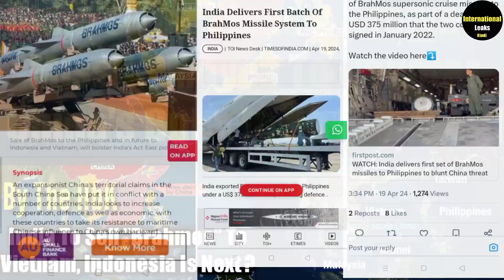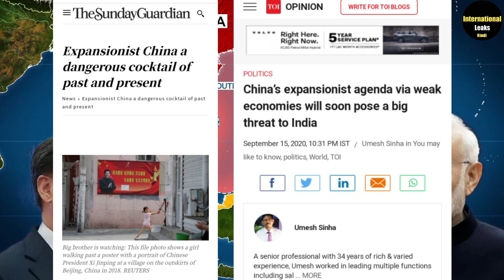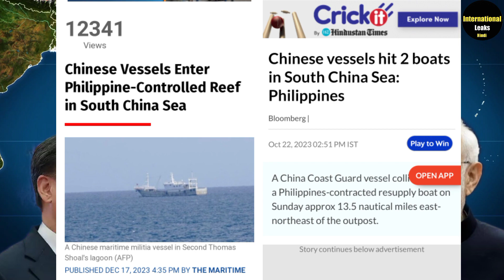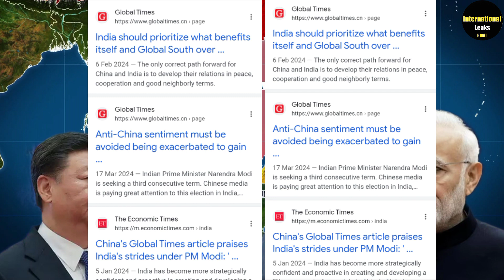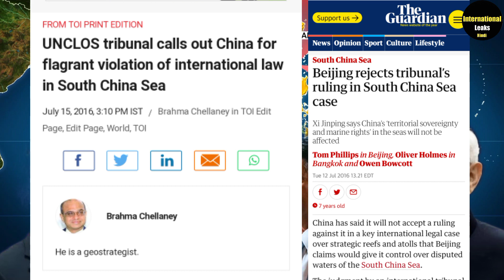India's Secret Plans to Tackle China's Aggression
India's Secret Plans to Tackle China's Aggression ! India Philippines China ! South China Sea! Hindi

India Philippines Defense Analysis
India Philippines Brahmos Deal Explained
India Vietnam Defense Deal
India Indonesia Defense Deal
India To Sell Brahmos Missiles To Vietnam
India To Sell Brahmos Missiles To Indonesia
Brahmos Deal Explained
china military strategy
taiwan China maritime Disputes
china aims to expand footprints in south pacific region
indo pacific framework
indo pacific quad countries
indo- pacific
india china
china influence in indo-pacific region
china to indo pacific
india role in indo pacific
india defence attaches asia
global south india defence attaches
global south defence attaches
india defence attaches global south
india attaches defence
global south india attaches
india attaches global south
india attaches
philippine news
global news
india delivers first batch of brahmos missile to philippines
india export brahmos missile to philippines
brahmos missile export
brahmos missile to philippines
brahmos in philippines
india philippines relations
india philippines brahmos deal
philippines brahmos missile news
brahmos missile
world affairs by unacademy
india brahmos philippines
current affairs today
weapons
taiwan news
diplomacy
foreign policy
international relations
strategy
analysis
geopolitics
studyiq latest
world affairs prashant dhawan
international affairs
china india relations
chinese maritime militia vessels
security
china
south china sea
philippines
south china sea dispute
west philippine sea
south china sea tensions
china news
chinese coast guard
philippine daily inquirer
philippines south china sea
south china sea conflict
south china sea news
india china news
china taiwan tension philippines
philippines and china
jaishankar philippines
india china conflict
chinese militia in south china sea
warship in south china sea
indo-pacific tensions
territorial disputes
spratly islands
disputed territories
china philippine over south china sea
india brahmos
brahmos vs china
islands
indian defence
alpha defense hindi
alpha defence hindi
alpha defense
alpha defence
asia pacific strategy
asia-pacific region
world affairs
diplomatic convoy
philippines brahmos delivery
brahmos philippines news
pathfinder
jaishankar bilateral talks with philippines foreign affairs secretary
india brahmos defence deal 2024
india landmark brahmos deal
india philippines defence deal landmark
International Leaks Hindi